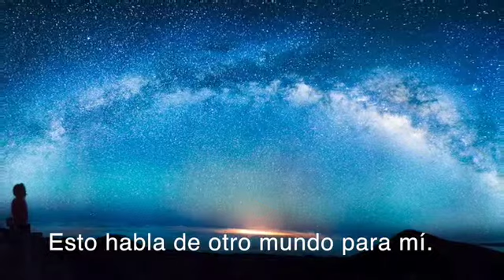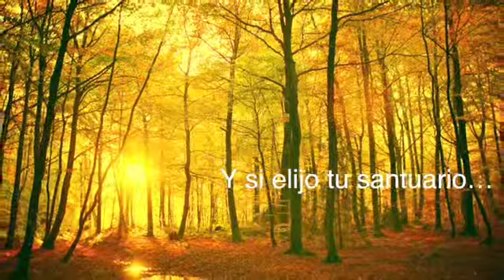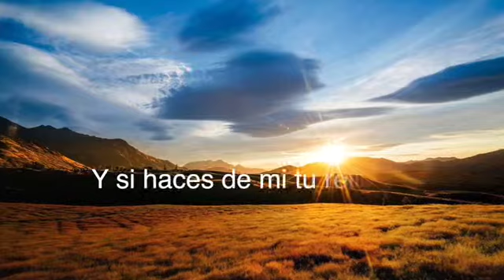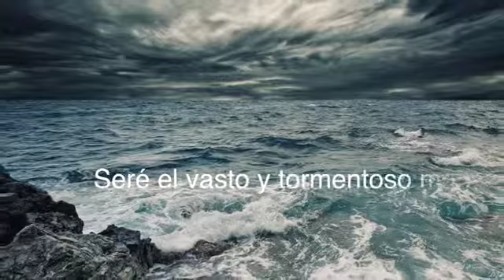Be mine, REM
Amateur music video for Be mine, REM